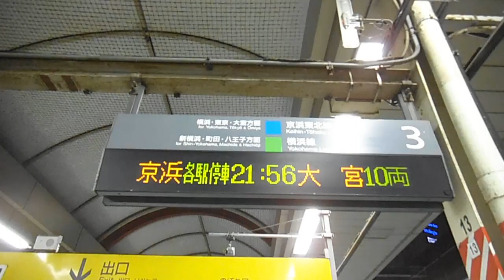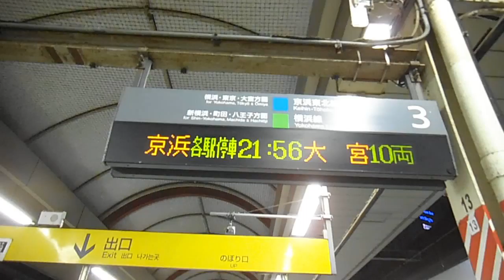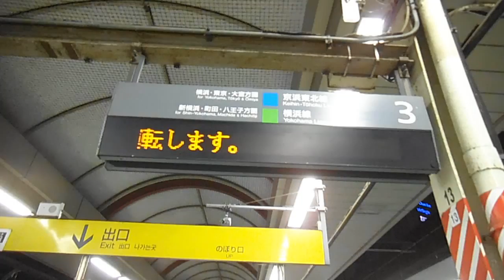DSCF9960東北は悪天候20130809駅の表示